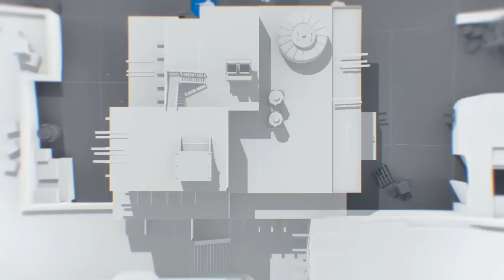ESL Pro League S4 - Renegades vs Splyce - de_nuke